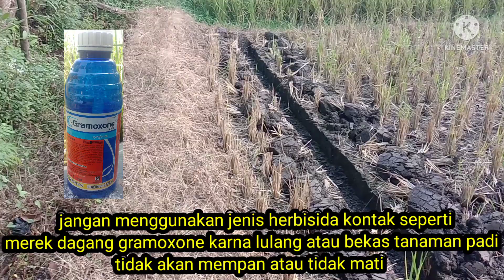Cara TANAM JAGUNG TANPA OLAH TANAH DILAHAN BEKAS TANAM PADI AGAR HASIL MAKSIMAL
cara tanam jagung dilahan tanpa olah tanah bekas tanam padi agar hasilnya  maksimal
cara membasmi dan mengendalikan rumput atau gulma pada tanaman jagung
jenis herbisida yang kami gunakan yaitu calaris dan gramoxone
gunakan herbisida calaris pada jagung usia 7-15 hst dimana rumput atau gulmanya masih kecil dan baru tumbuh sehingga mendapatkan hasil yang maksimal
jika masih diperlukan gunakan lagi pada tanaman jagung usia 30 hst
apabila kita menggunakan gramxon cara dan waktu penyemprotannya yaitu pada saat selesai  menanam atau satu hari sebelum menanam maksimal 3 hari setelah tanam
untuk penyemprotan yang kedua lakukan pada saat usia padi kira² 45 hst dimn tanaman jagung sudah masuk pada fase generatif semprot bagian bawah sisakan 2-3 helai daun jagung dibawah tongkol fungsinya seperti melakukan perempelan

herbisida jagung terbaik jenis herbisida yang kami gunakan agar dapat menunjang pertumbuhan tanaman jagung cara aplikasinya dan waktu yang tepat
penyemprotan pertama kita lakukan pada saat setelah tanaman jagung ditanam bisa maksimal 1 hari setelah tanam gunakan merk roundup
kemudian penyemprotan kedua dilakukan pada saat usia jagung antara 45 - 60 hst diusahakan 3 helai daun jagung bagian bawah terkena agar kering sehingga tidak perlu lagi dilakukan perempelan gunakan herbisida pembakar gramoxon

tanibagus adalah channel petani muda yang ingin melestarikan kembali budaya kerja sebagai petani dimana saat ini pekerjaan ini masih dianggap pekerjaan remeh dan tidak terhormat bagi sebagian masyarakat saat ini
semoga channel ini dapat menginspirasi para petani muda Indonesia agar lebih banyak lagi para petani muda yang muncul sehingga Indonesia tidak krisis petani muda
demi ketahanan pangan nasional
agar kami lebih semangat lagi dalam bertani dan membuat konten
komentar yang baik dan mendidik
dan share video kami agar lebih banyak lagi petani muda yang muncul dan semangat untuk bertani
kondisi tanaman jagung yang terendam air hujan
sudah mulai banyak yang layu dan mati
kondisi jagung bisa bertahan hidup dlm kondisi terendam kira² selama 3 hari

pemupukan hanya menggunakan urea tapi hasil maksimal

Cabai hidroponik
Cabai rawit
Cabai polybag
Cabai keriting
Cabe murah
Harga cabe murah
Cabe murah petani ngamuk
budidaya tanaman timun dengan cara sederhana
harapan petani terhadap pemerintah agar lebih diperhatikan nasibnya
harga pupuk mahal
kontrol harga oleh pemerintah agar harga stabil
Rahasia cara pemupukan yang pertama pada usia jagung 15 hst agar jagung tumbuh subur dan hasil maksimal
cara sederhana pemupukan yang kedua jagung usia 30 hst
Jagung
Budidaya jagung
Budidaya jagung hibrida
Pupuk organik cair
Pupuk organik
Pupuk organik
Pertanian modern
Pertanian
Pertanian di Jepang
Pertanian organik

pemupukan padi
 pertama tanaman jagung